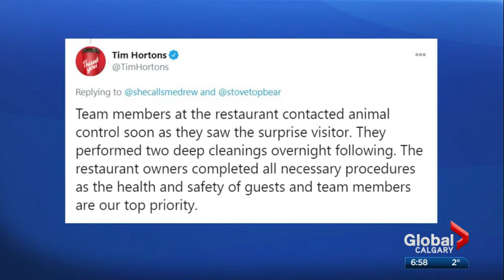Raccoon in Tim Hortons - photo - Oct 26, 2020 news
Canadian Global News shares a story about an animal surprizing staff and others in a Tim Hortons location.